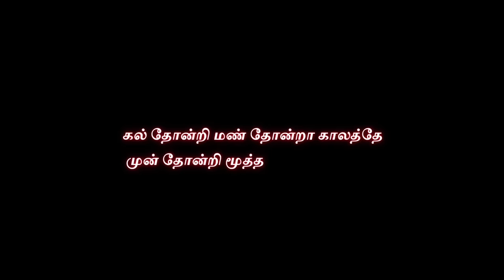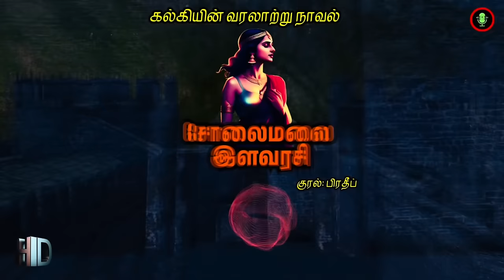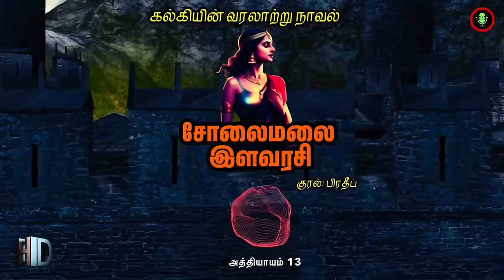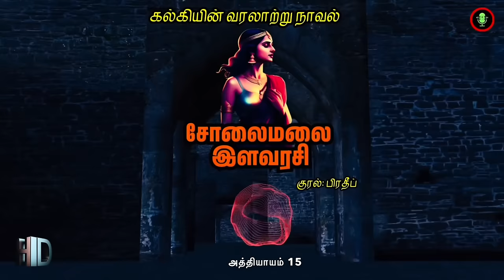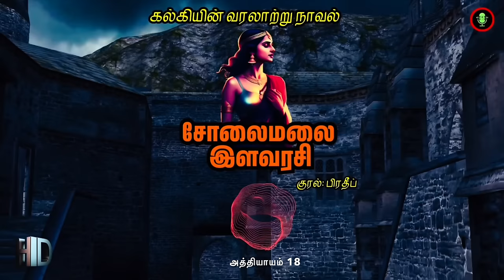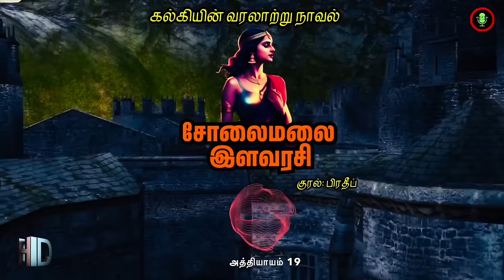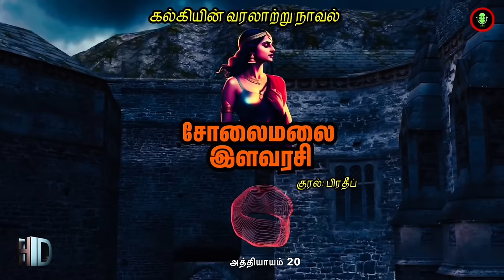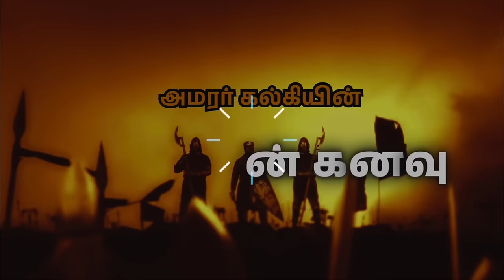சோலைமலை இளவரசி | Solaimalai Ilavarasi Novel | Kalki Novels in Tamil | Historical Story Audio Books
Solaimalai Ilavarasi is a tamil novel written by Kalki Krishnamurthy. It is a historical thriller with many goosebump moments. It is one of the most interesting novels written by the veteran author Kalki in the year 1947.
Solaimalai Ilavarasi Novel in Tamil Full Story | Kalki Novels Tamil | Historical Novel in Tamil | Historical Story in Tamil | Historical Thriller Audio Story | Tamil Audio Books | Historical Stories in Tamil | Tamil Audiobook Full | Historical Novels in Tamil

பாழடைந்த ஒரு கோட்டைக்குள் நுழைகின்றான் புரட்சி வீரனான நம் கதை நாயகன், போலீசிடம் இருந்து தப்புவதற்காக. தீடீரேன அவ்விடம் சோலையாகவும் அரண்மனை அந்தப்புரமாகவும் மாறுகிறது. மெய்சிலிர்க்க வைக்கும் அடுத்தடுத்த நிகழ்வுகளை கொண்ட இந்த வரலாற்று த்ரில்லர் கதையை  அனுபவித்து மகிழுங்கள்!

நாவல் - சோலைமலை இளவரசி
எழுத்து - கல்கி கிருஷ்ணமூர்த்தி
வருடம் - 1947
குரல் - பிரதீப்

Chapters:
Intro - 00:00:00
1. நள்ளிரவு இரயில் வண்டி - 00:01:11
2. சின்னஞ்சிறு நட்சத்திரம் - 00:08:00
3. சேவல் கூவிற்று - 00:19:38
4. வன்மம் வளர்ந்தது - 00:27:09
5. அந்தப்புர அடைக்கலம் - 00:35:08
6. மாலை வருகிறேன் - 00:48:43
7. மணியக்காரர் மகள் - 01:01:42
8. கண்ணீர் கலந்தது - 01:15:09
9. வெறி முற்றியது - 01:22:10
10. ஆண்டவன் சித்தம் - 01:31:00
11. அரண்மனைச் சிறை - 01:40:40
12. அப்பாவின் கோபம் - 01:52:50
13. உல்லாச வாழ்க்கை - 01:59:07
14. ஆனந்த சுதந்திரம் - 02:09:05
15. கைமேலே பலன் - 02:25:15
16. கயிறு தொங்கிற்று - 02:35:21
17. இரும்பு இளகிற்று - 02:41:57
18. உலகம் சுழன்றது - 02:48:24
19. விடுதலை வந்தது - 03:01:19
20. கதை முடிந்தது - 03:08:12